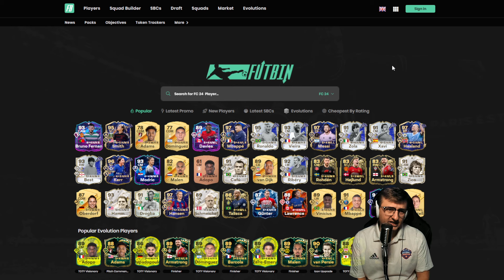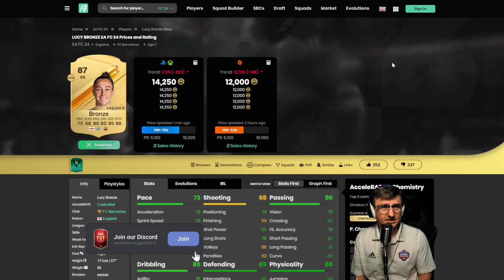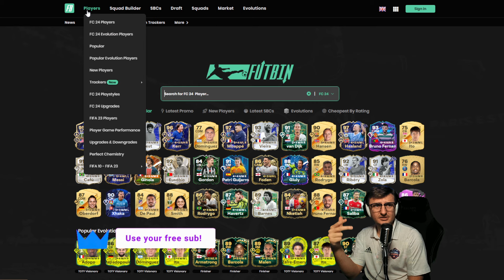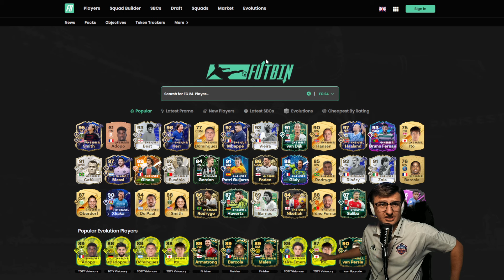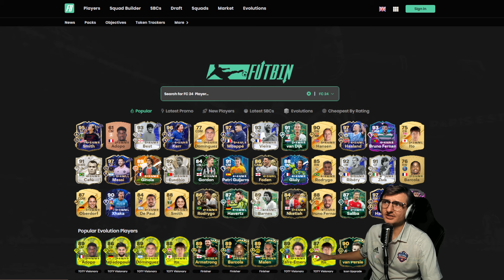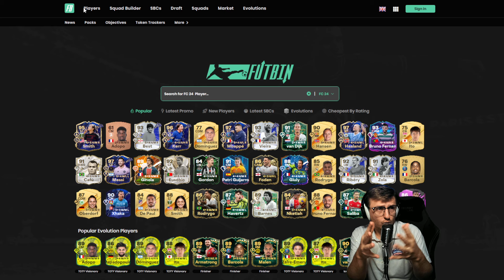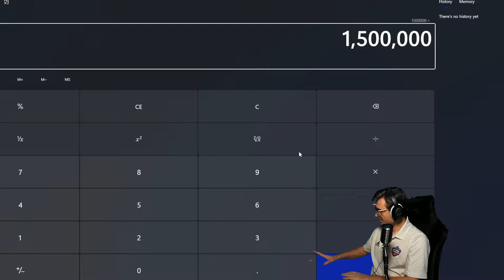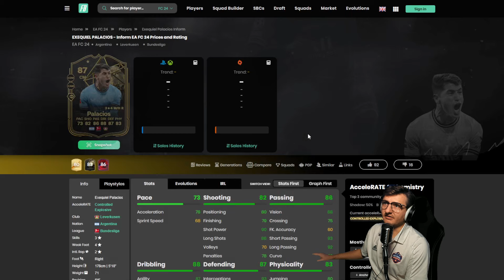TOTY Trading | BIG CALL: Going ALL IN | John's Daily Calls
See us Live & ALL our links here!

EA fc 24 trading method
Ultimate Team Trading